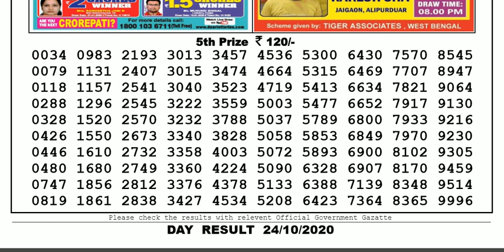Lottery Sambad Lottery Live 04.00pm 24.10.20 Sikkim State Lottery Live From Gangtok gdn